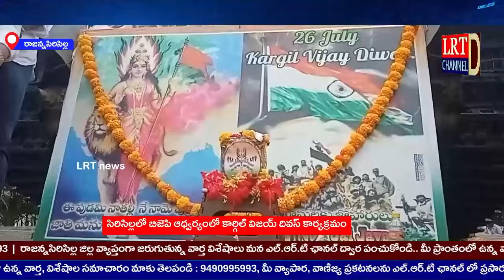Live 26th July 2022 LRT news Rajanna Sircilla District Bulletin @LRT NEWS